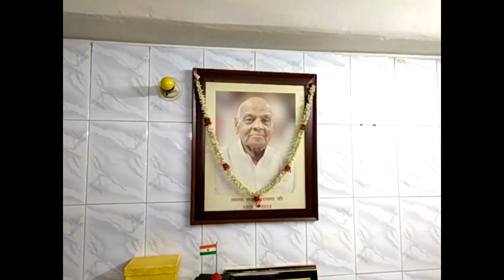Anand Garg - Mohar Singh Ratan Lal, Naya Bazar, Delhi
अमर ज्योति डायरेक्टरी अब पेपर लेस डायरेक्टरी के रूप में आप के समक्ष